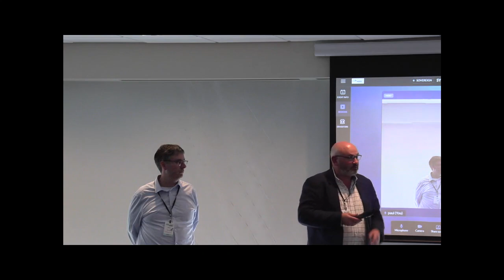SYM10.6 Discussion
Discussion. Part of SYM10 Global biodata resources: A crucial infrastructure underpinning biodiversity research at the TDWG 2023 Hybrid Annual Conference in Hobart, Tasmania 9–13 October.